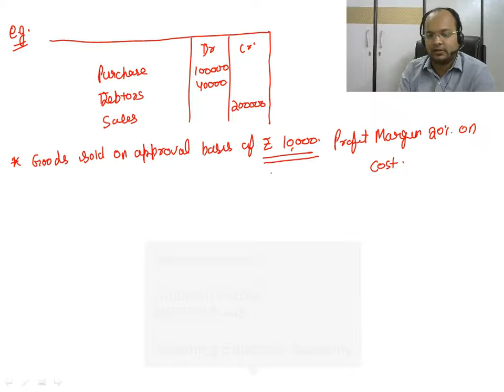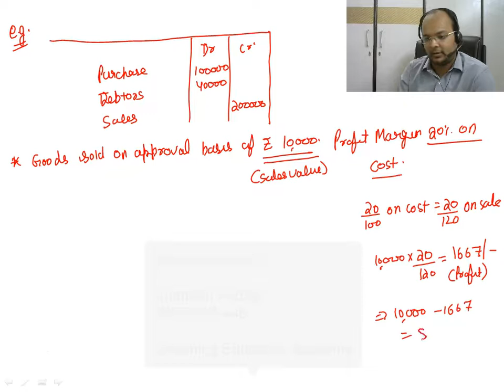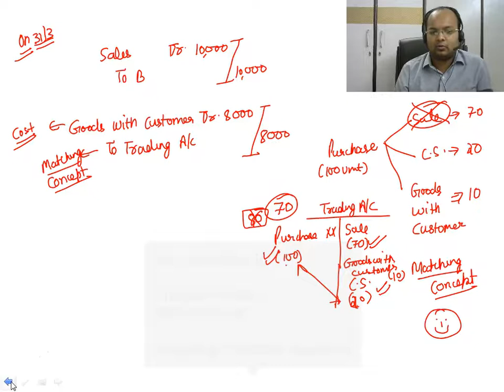Final Accounts | Good Sent on Approval Basis | Adjustment | Part 6 | Financial Accounting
In this Video We will Discuss Adjustment Good sent on Approval Basis in Final Accounts. The video is for CA, CS, CMA, BBA, B.Com and other commerce courses.

Topic Covered:
0:00 Adjustment Goods Sent on Approval Basis

Grooming education academy is engaged in providing qualitative commerce education to society at concessional prices. We believe in Research, reasoning and result and thus our learners admit our USP of: "Pioneer in developing concepts". We provide the complete tutorials for all commerce courses including CA, CS, CMA, B.Com, BBA, M.com, MBA, M.com, Class 12, Class 11 and other commerce courses.